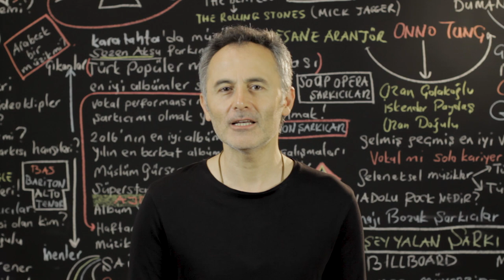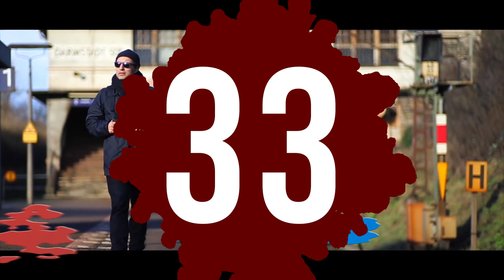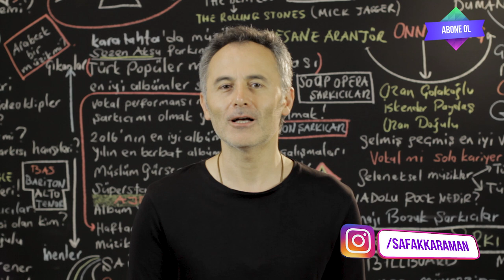Rafet El Roman'ın En Çok Dinlenen Şarkıları - ŞAFAK KARAMAN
En Çok Dinlenen Rafet El Roman Şarkıları  - ŞAFAK KARAMAN
2019 @ŞAFAK KARAMAN